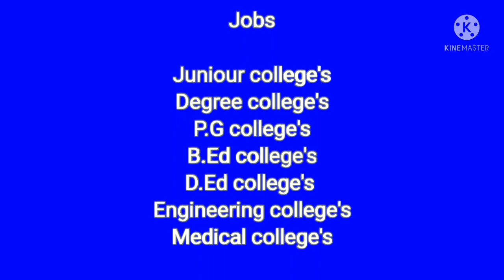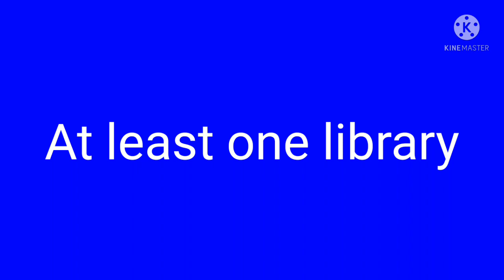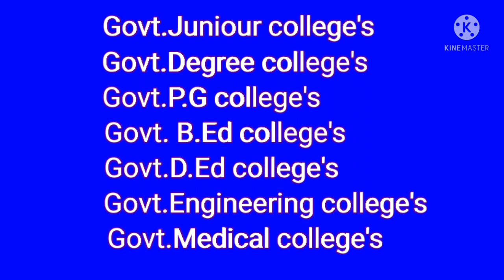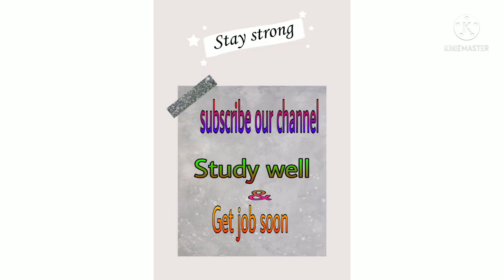AP TET Latest News Today|AP DSC News|APPSC Latest News Today|AP Librarian Jobs|AP District Libraries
AP TET latest news today|AP DSC latest news today|APPSC Latest news today|AP TET Maths|AP Library job